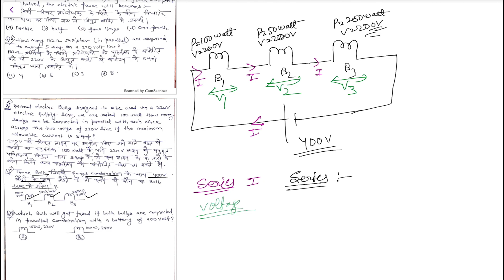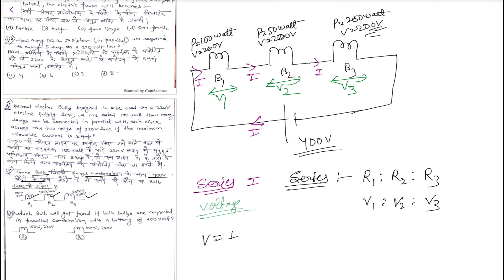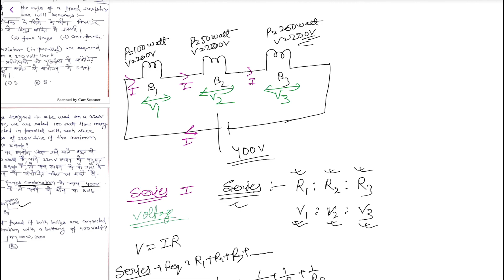All Latest Science Numericals | Science का डर खत्म | ऐसे कभी नही पढ़े होंगे